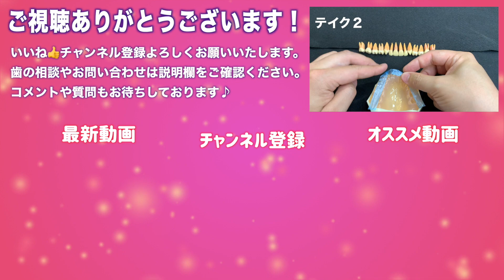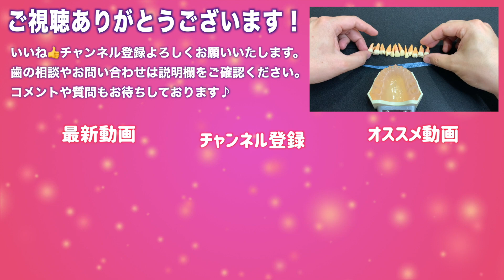【福岡 博多の口コミでおすすめと評判】歯列矯正で抜歯は必要？歯列矯正の抜歯基準を人気歯医者さんがわかりやすく徹底解説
福岡・博多の口コミで評判の歯科医がおすすめする歯列矯正
歯列矯正は誰しもやってみたい施術ですが気になるのは抜歯するのか、それとも抜かなくても良いのか…。今回は我らが院長の大地先生が歯列矯正時の抜歯の基準をわかりやすく解説していきます！

●博多駅徒歩５分の好アクセス
福岡県福岡市博多区博多駅前2丁目5−9 歯臓ビル

当院の無料相談によく来られるエリア

自由診療専門
むらつ歯科クリニック

●その他のオススメ動画はこちら⬇
【抜歯矯正】歯を抜く歯列矯正の適応症、抜歯の痛み、費用、注意点、Eラインについて矯正歯科医が解説
なぜか専門医が否定する非抜歯矯正。なぜなのか、『非抜歯矯正治療』著者が解き明かします。
歯列矯正 歯科  トータル治療費631,800円  抜かない矯正だと出っ歯になっちゃう！抜いちゃう矯正だとすきっ歯になっちゃう！！ そんなときにはスライス矯正！！！
【歯列矯正で抜歯するのはなぜ？】歯を抜きたくなくても抜かなければならない理由とは
【矯正・八重歯】4本抜歯ワイヤー矯正治療例│ガチャ歯・凸凹・叢生│ fang/double tooth/crowding│音声解説付き
【知っておきたい非抜歯矯正】歯を抜かない歯列矯正の治療法、適応症、リスクについて矯正歯科医が解説
【歯列矯正5】半年経過！前歯装着＆下の抜歯/痛み、見た目の変化【表側ワイヤー矯正】
歯列矯正 歯科  トータル治療費　583200円  抜かない矯正のち抜く矯正（＾ω＾）口元の変化に注意！！part2
【マウスピース歯列矯正】　上の奥歯が論パリ状態、頬っぺたカムカムインビザマウスピース抜歯矯正
歯列矯正 歯科  トータル治療費　631800円  抜歯矯正では不正に一番近い小臼歯を抜くことが基本の一つです！！
歯列矯正 歯科  トータル治療費826,200円 出っ歯でこぼこ裏からの抜歯矯正です！！
【症例30】叢生(歯がガタガタ)、表側ワイヤー矯正、抜歯症例!　下顎咬合面アングル」 | 東京都千代田区の矯正歯科専門医院」「神保町矯正歯科クリニック」のショートムービー
歯列矯正 歯科  トータル治療費　534600円  福岡天神ティースの矯正ムービー   出っ歯矯正 真ん中合わせ
きれいな歯並びにするには矯正歯科治療｜インプラントなら福岡市博多区博多駅前のデンタルチームジャパンへ
【歯列矯正1】ついに歯列矯正始めたので費用や痛みを解説します【ワイヤー矯正】
歯列矯正1年やってみた経過と結果＊口ゴボ＊歯並び＊治療費用＊出っ歯
【子どもの歯の矯正】うちの子はしたほうがいいの？見極め方、歯医者が教えます‼︎
【歯列矯正】ガタガタ・出っ歯と言われた歯をついに矯正します。【費用・痛みetc..】
福岡の矯正歯科なら子供の歯列矯正におすすめのデンタル チーム ジャパン
【暴露】歯科業界ブチ切れ覚悟！矯正のデメリット11選【現役の歯科医が解説】
【歯列矯正体験談】痛み、悩み、良いこと、お金のこと、全部話します。【インビザライン】【マウスピース矯正】【ANN &amp; RYO 】